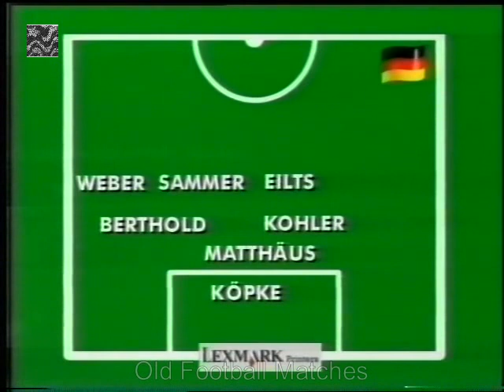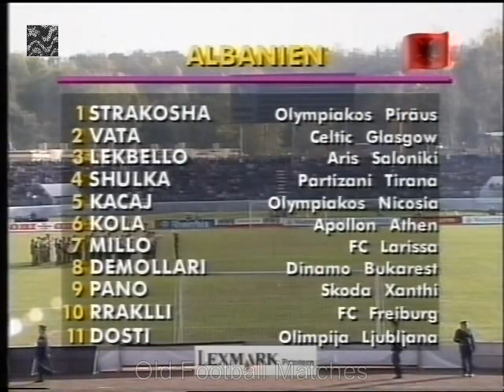1996 UEFA Euro Qualification - Albania v. Germany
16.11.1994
Qemal Stafa Stadium, Tirana
Attendance: 18,500
Referee: Vasiliy Melnichuk (Ukraine)

ALBANIA 1X2 GERMANY

Albania: Strakosha, Xhumba, Bellaj, Vata, Kacaj, Lekbello, Demollari (56' Kola), Zmijani (66' Pano), Millo, Kushta, Rraklli.

Germany: Köpke, Reuter, Berthold, Kohler, Möller, Matthäus, Weber (82' Schuster), Eilts, Sammer (46' Strunz), Klinsmann, Kirsten.

I lost my youtube channel Old Football Matches due to copyright and video removal claim by RBB Media who's the owner of all football DDR images archives.